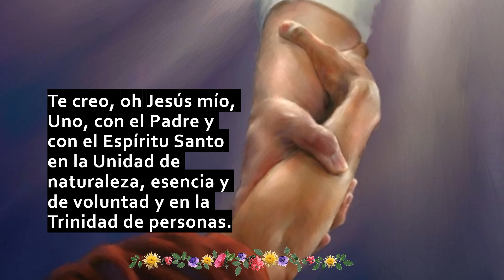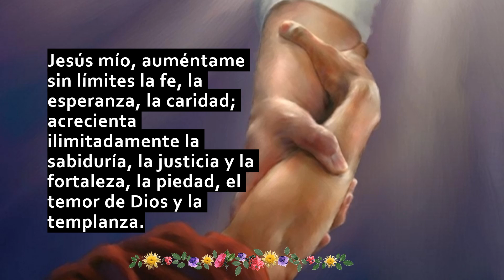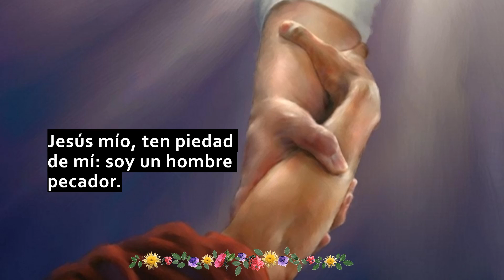🙏 Oración del Hombre Pecador | Encuentra Perdón y Renovación en esta Poderosa Invocación ✨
ORACIÓN DEL HOMBRE PECADOR

Únete a esta conmovedora "Oración del Hombre Pecador" en busca de perdón, renovación y transformación espiritual. Descubre la fuerza de la plegaria como herramienta de arrepentimiento y restauración. Este momento sagrado te guiará hacia la paz interior y la conexión espiritual.

🌟 Oración del Hombre Pecador | Encuentra Perdón y Renovación 🙏✨

✨ Explora la poderosa oración del hombre pecador y su capacidad de llevarnos hacia el perdón y la renovación espiritual. Úsala como un faro de luz en tu propio camino de arrepentimiento.

🔆 Sugerencias para la Oración:

Busca un espacio tranquilo y sumérgete en la sinceridad de tu propio corazón.
Reflexiona sobre tus acciones y aspiraciones espirituales durante la oración.
Comparte tus experiencias y reflexiones en los comentarios para enriquecer nuestra comunidad espiritual.
💖 Si esta oración ha tocado tu corazón, comparte tus pensamientos y únete a nuestra comunidad. Que la paz y la restauración te acompañen siempre. 🌈